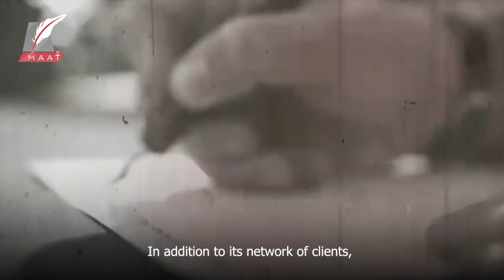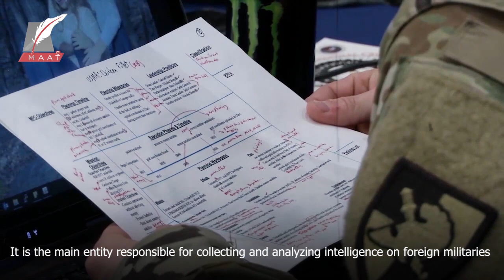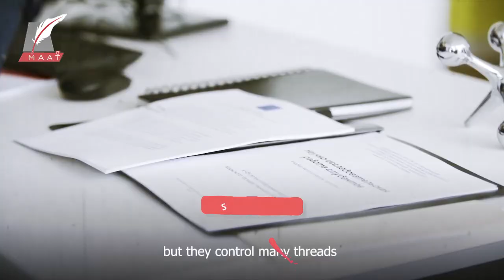Which is Stronger…Us Intelligence or Russian intelligence?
إنتاج شركة ماعت للخدمات الإعلامية
شاهد المزيد:
Will the US give up blackmailing countries via slogans of democracy?

Russia and the US….who has the most powerful army in the world